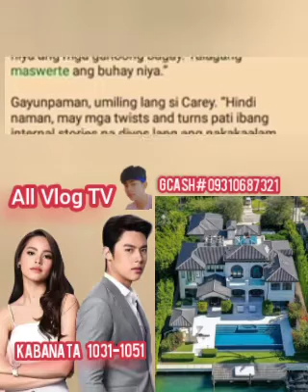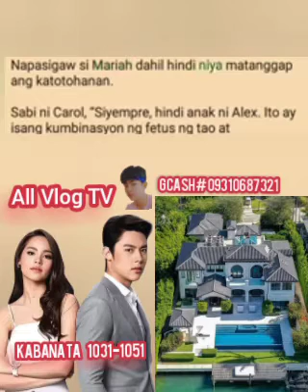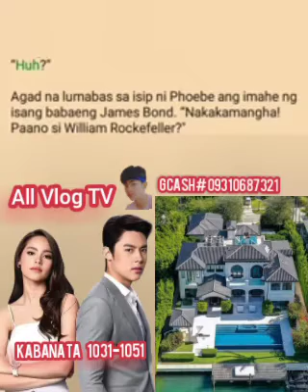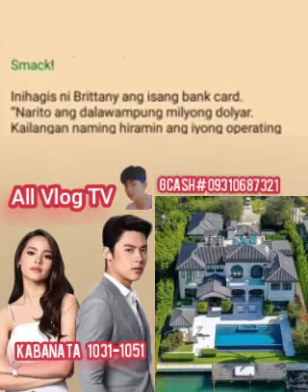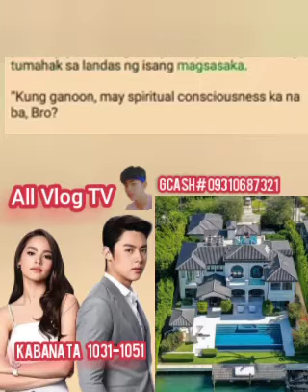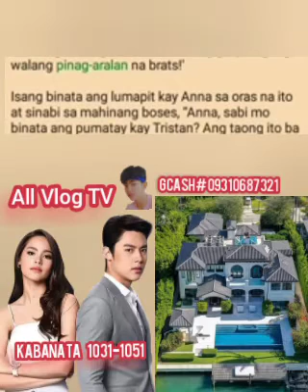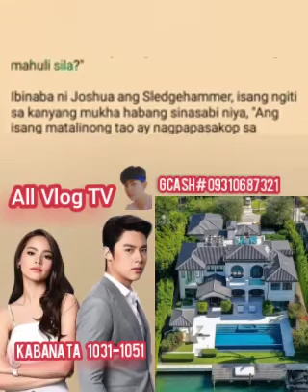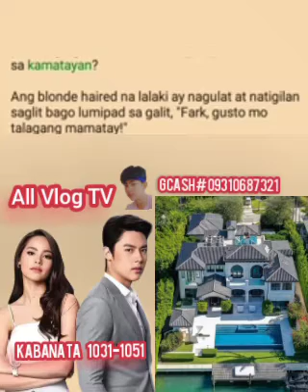1031-1051 ANG TUGATOG NG BUHAY / ALEEX ROCKELLER STORY